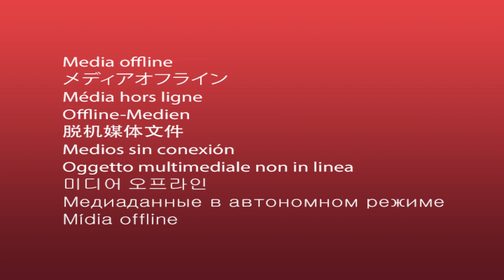INI CERITANYA PROFIL LENSA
Lensa Foursma adalah suatu organisasi sekolah yang bebasis di SMA N 4 Singaraja, tebentuk pada tanggal 11 Agustus 2017. Lensa Foursma dibentuk untuk mewadahi minat dan bakat siswa SMA N 4 Singaraja di bidang Videography, Photography maupun Script Writer.